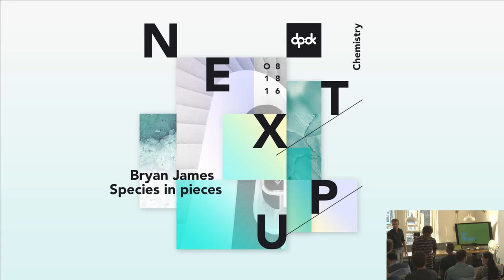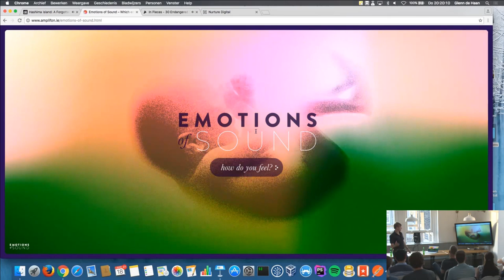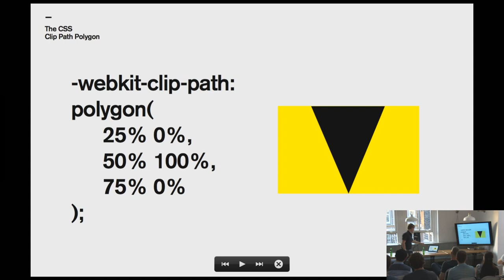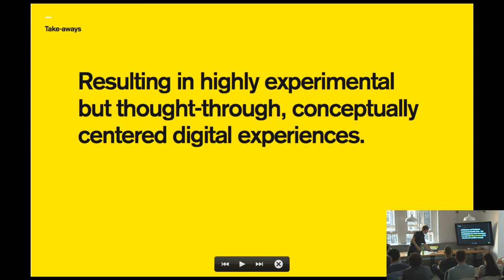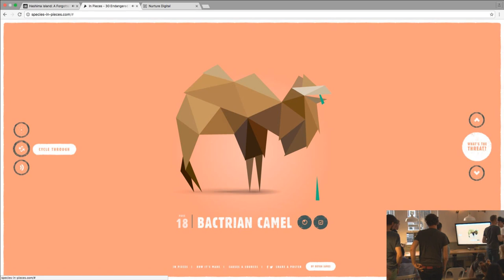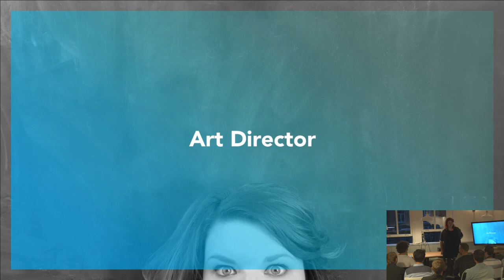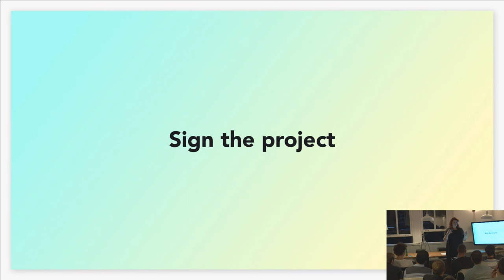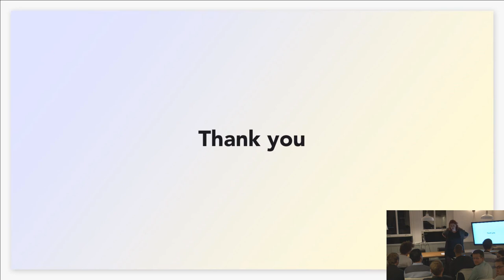DPDK Meetup: Designing Digital Experiences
DPDK Meetup: Designing Digital Experiences @ 20:00